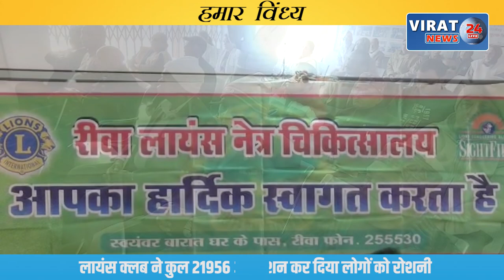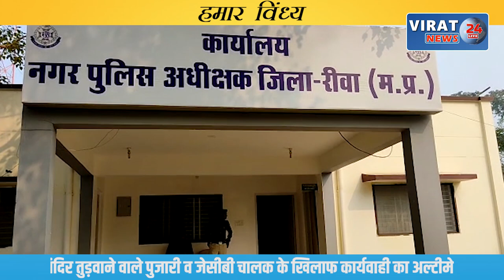रीवा के बघेली समाचार || 21/01/2022 || रीवा की दिन भर की तमाम बड़ी खबरें आपके बघेली भाषा में !